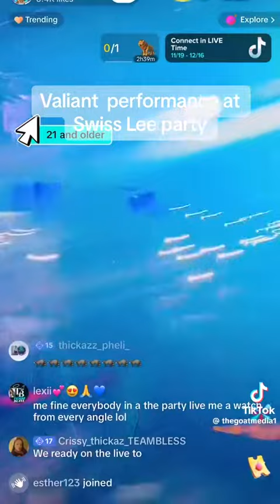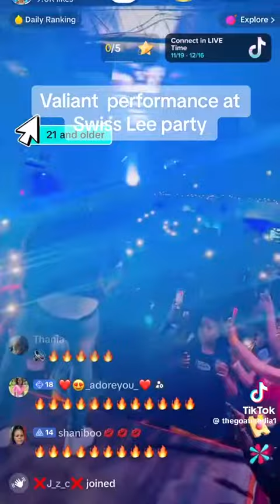valiant performing at swisslee party